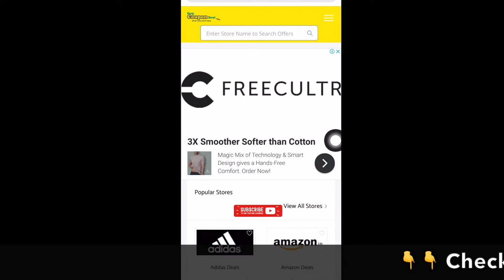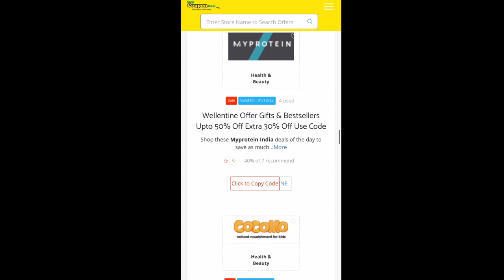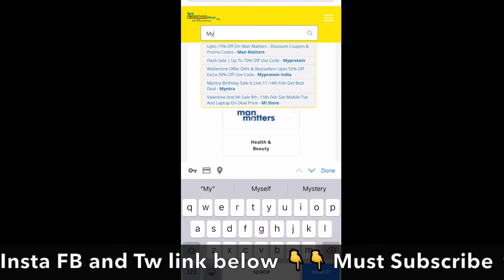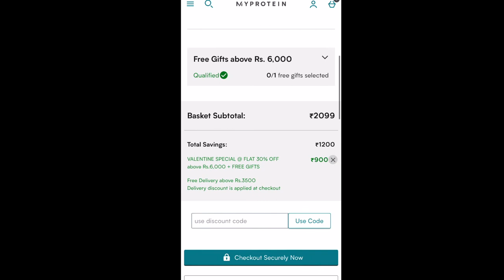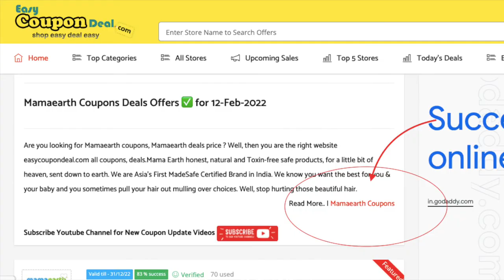✅Myprotein Coupon Code 2022 | Myprotien big discount | Louis Philippe Coupon | Van Heusen Coupons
Valentines Day Offer Louis Philippe, Van Heusen, Myprotein and many more stores coupon codes and deals added EasyCouponDeal.com